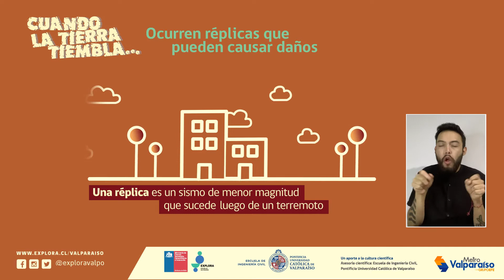Cuando la tierra tiembla - ocurren réplicas que pueden causar daños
Uno de los videos de un set de 8 Animaciones digitales realizó nuestra productora AliasFilms en conjunto con Universidad Católica de Valparaíso un tremendo trabajo multidisciplinario en beneficio de toda la comunidad digital